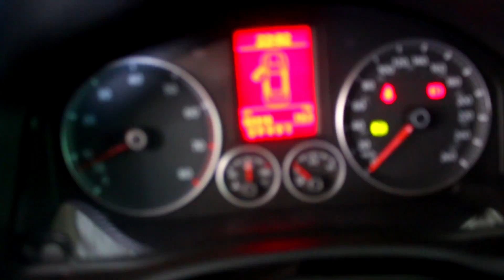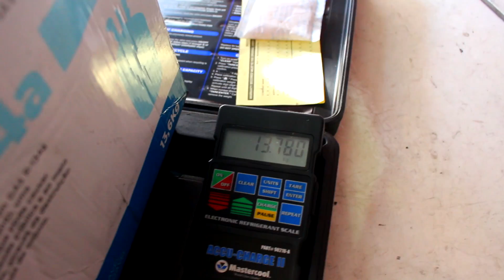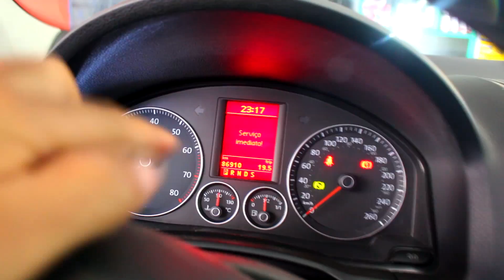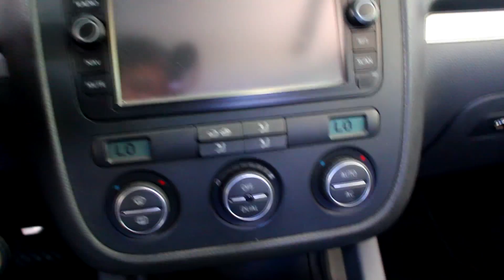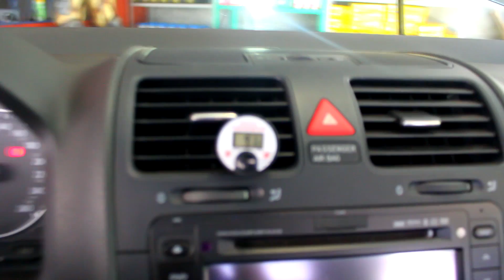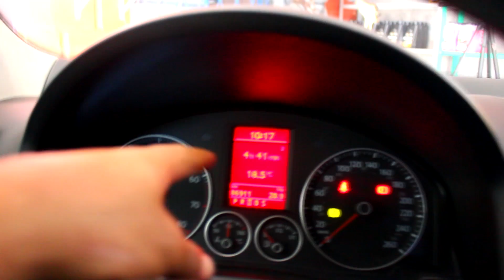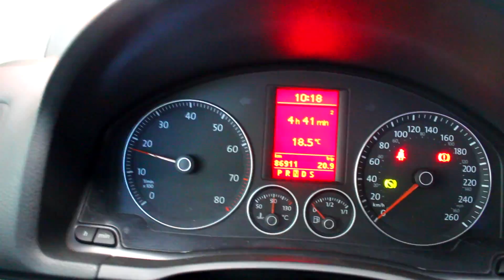JETTA 2.5 TROCA DO SUPORTE DO FILTRO DE ÓLEO.